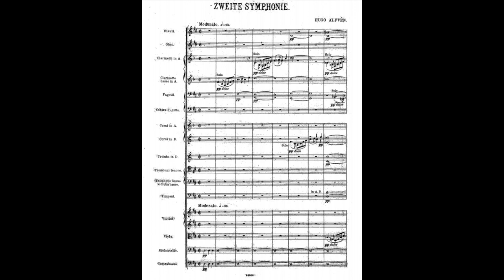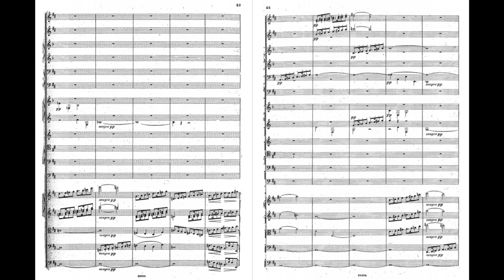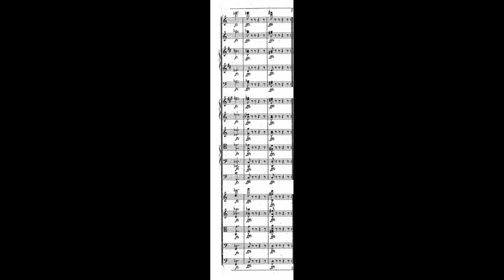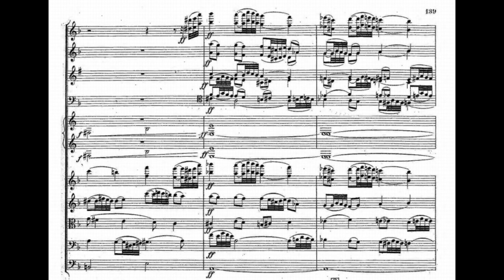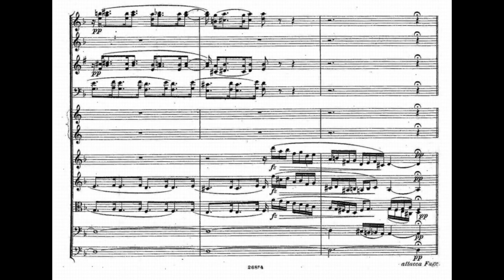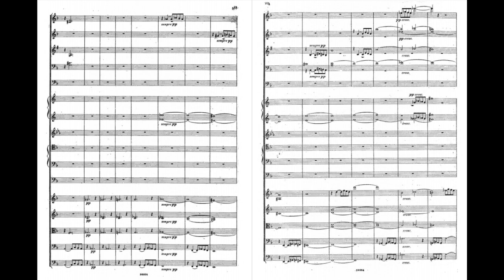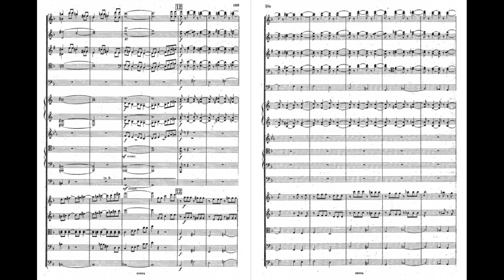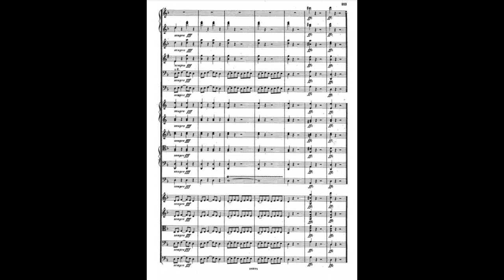Hugo Alfvén - Symphony No.2 in D major, Op.11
Intro : [00:00]
I. Moderato [00:05]
II. Andante [14:50]
III. Allegro [27:07]
IV. Preludio [36:40]
V. Fuga [42:56]
Neeme Järvi.
Stockholm Philharmonic Orchestra
Hugo Emil Alfvén was a Swedish composer, conductor, violinist, and painter. Alfvén became known as one of Sweden's principal composers of his time, together with his contemporary Wilhelm Stenhammar. Alfvén's music is in a late Romantic idiom. His orchestration is skillful and colorful, reminiscent of that of Richard Strauss. Like Strauss, Alfvén wrote a considerable amount of program music. Some of Alfvén's music evokes the landscape of Sweden.

Among his works are a large number of pieces for male voice choir, five symphonies and three orchestral "Swedish Rhapsodies." The first of these rhapsodies, Midsommarvaka, is his best-known piece.